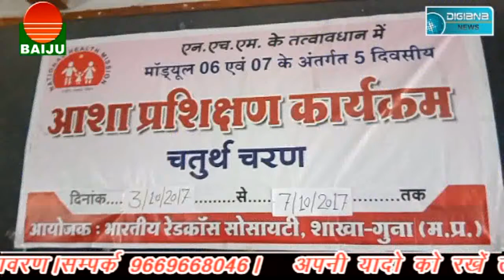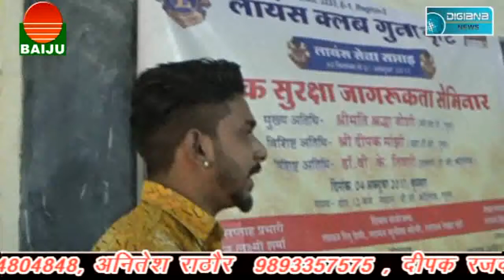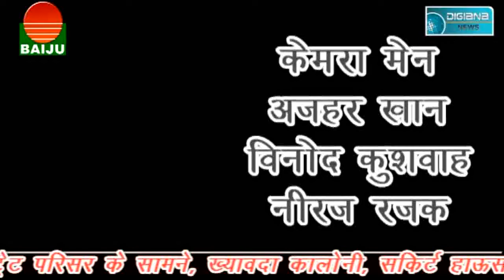कॉलेज में अव्यवस्थाओ को लेकर छात्र लामबंद, प्रभारी प्राचार्य को घेरा